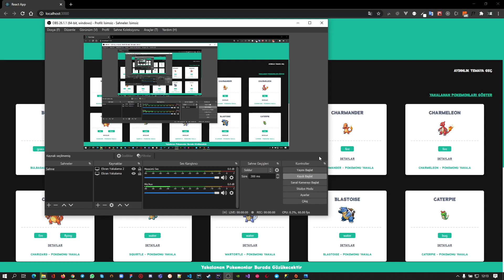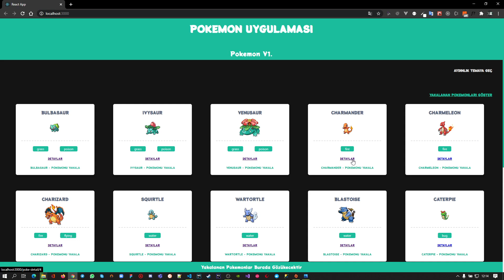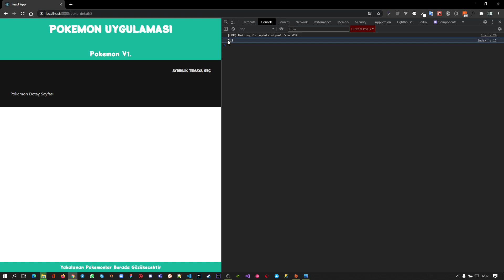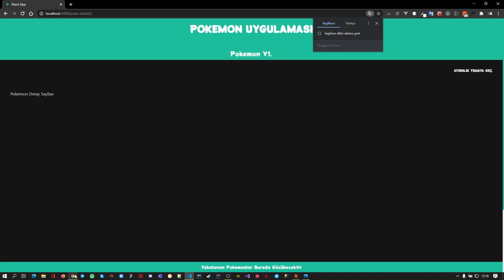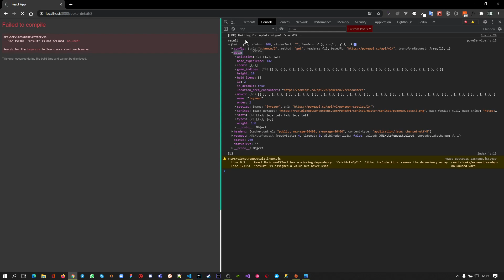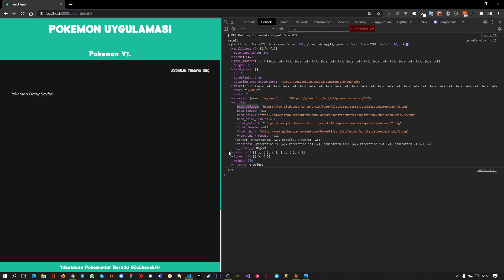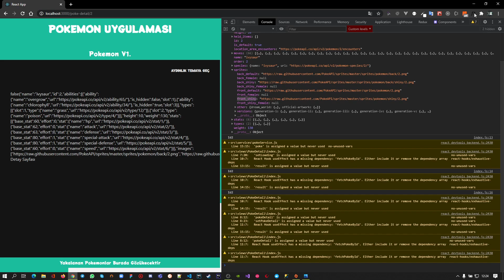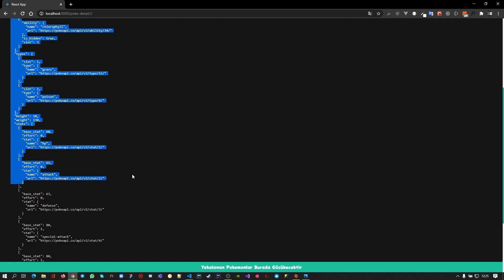ReactJs Pokemon Uygulaması Bölüm 12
ReactJs Pokemon Uygulaması Bölüm 12 Pokemon Detay Servisi ve Sayfasının Hazırlanması.